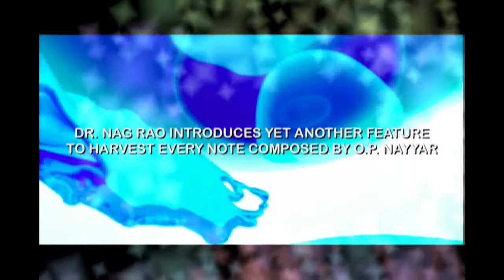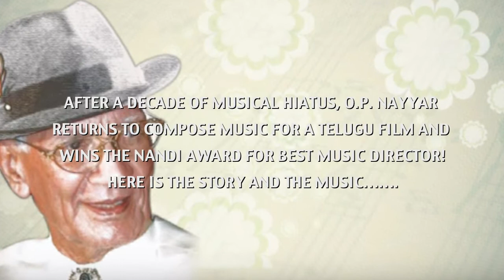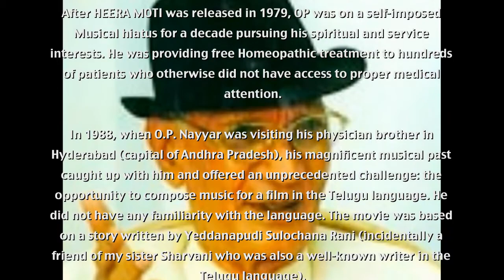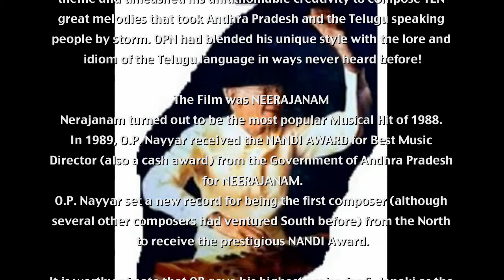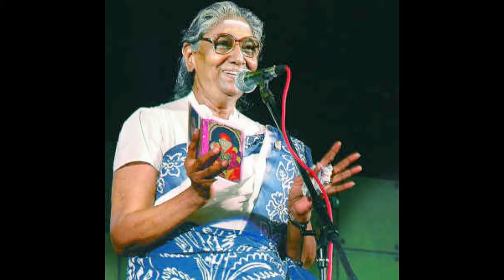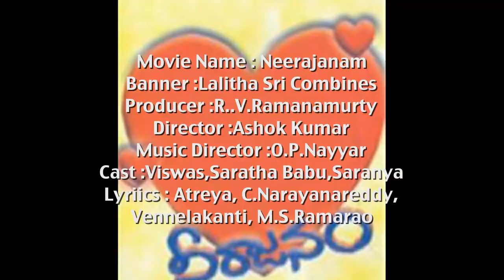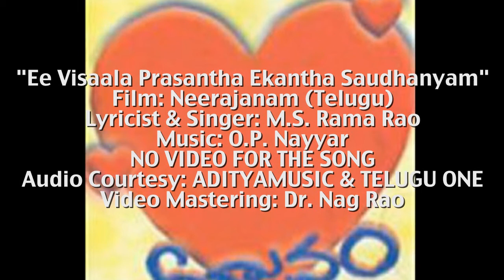O. P. NAYYAR'S TELUGU FILM: NEERAJANAM: "EE VISAALA PRASANTHA EKAANTHA"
THE FILM, NEERAJANAM, RELEASED IN 1988, WON THE NANDI AWARD FOR O.P. NAYYAR FOR BEST MUSIC DIRECTOR. NANDI WAS THE MOST PRESTIGIOUS GOVERNMENT OF ANDHRA PRADESH AWARD HONORING CINEMATIC ACHIEVEMENT..

Movie Name : Neerajanam
Banner :Lalitha Sri Combines
Producer :R..V.Ramanamurty
Director :Ashok Kumar
Music Director :O.P.Nayyar
Cast :Viswas,Saratha Babu,Saranya
Lyriics : Atreya, C.Narayanareddy,Vennelakanti, M.S.Ramarao

"Ee Visaala Prasantha Ekantha Saudhanyam"
Film: Neerajanam (Telugu)
Lyricist & Singer: M.S. Rama Rao
NO VIDEO FOR THE SONG
Audio Courtesy: ADITYAMUSIC & TELUGU ONE